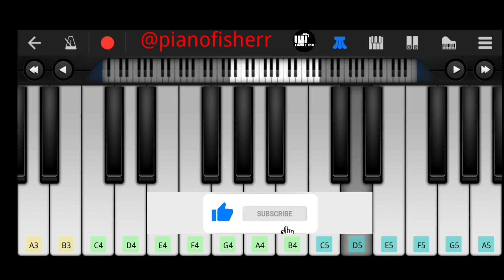JOY'S GONE CRAZY - Let's Go Creeping Meme Song - Cover By Piano Fisher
Walk Band App is created by used in this video

This video is manually created by hand